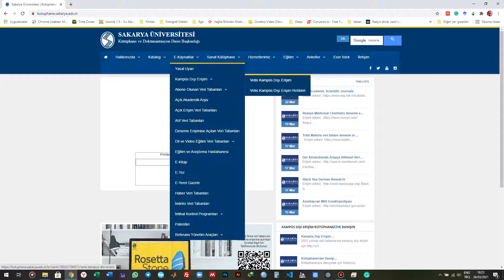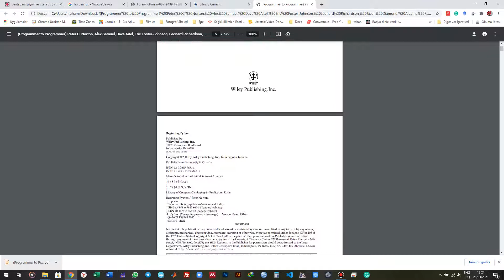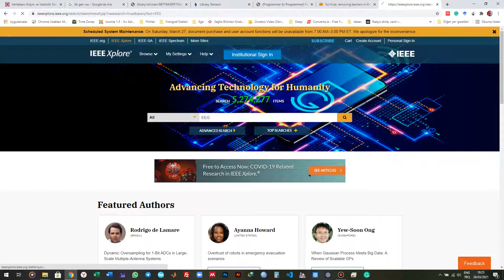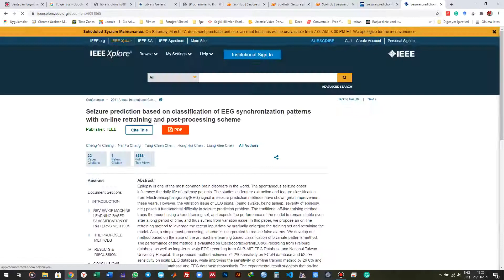Ücretsiz Kitap ve Akademik Makale İndirme